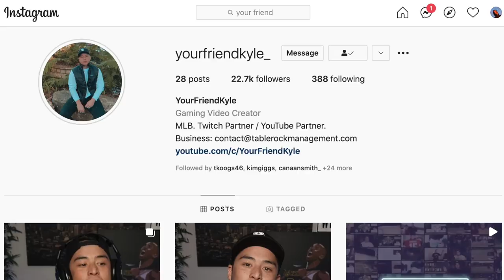CAN I THROW A COMPLETE GAME WITH 99 MARIANO RIVERA?!